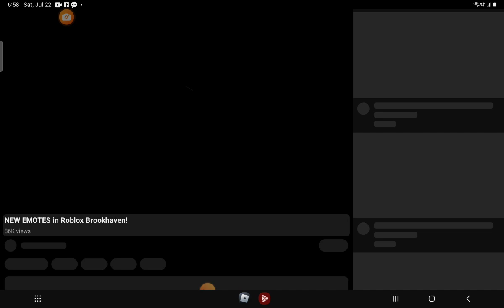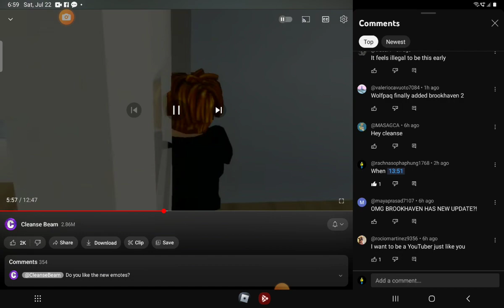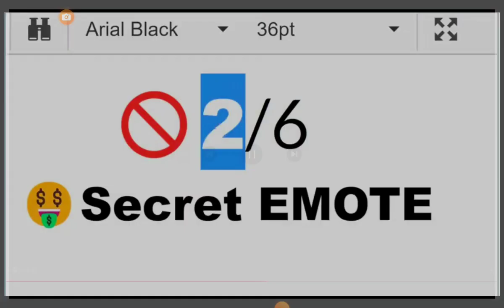I was in cleanse vid